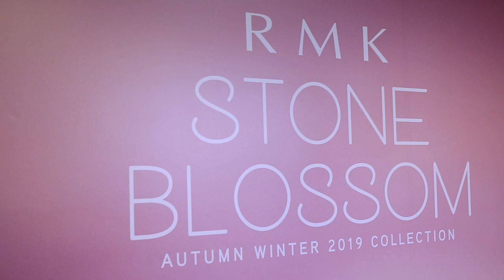RMK 2019秋冬彩妝系列 Stone Blossom 展現獨一無二的自己｜VOGUE Taiwan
以西班牙馬拉加大自然中散發獨特魅力的石頭概念，打造獨具品味的秋冬彩妝系列。
並至指定專櫃完成RMK經典石采Stone Blossom試妝體驗者，即能獲得內含潔膚油(smooth) 2.5ml + 果粒洗顏皂霜2g + 煥膚美肌露(柔膚型) 2.5ml + UV防護隔離霜0.8ml×2的「明星保養體驗禮」（數量有限，送完為止）。

【追蹤 VOGUE TAIWAN】
★LINE：VogueTaiwan